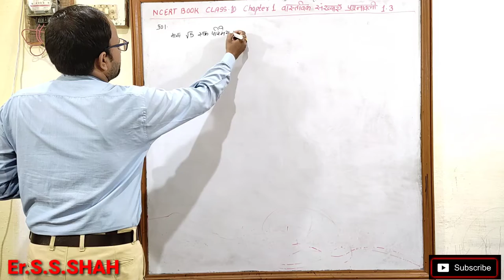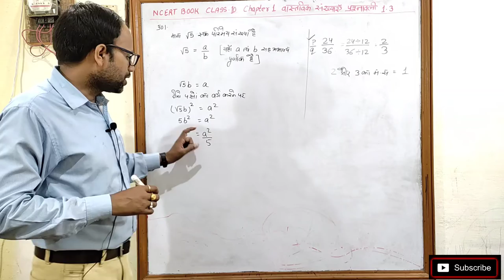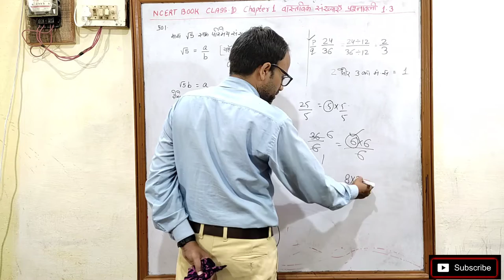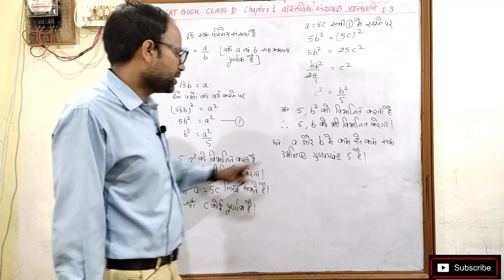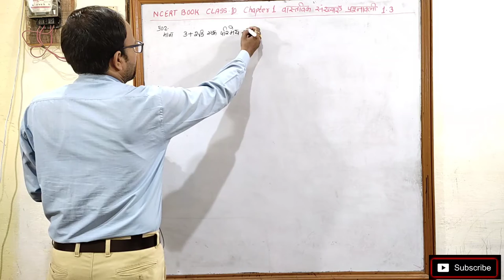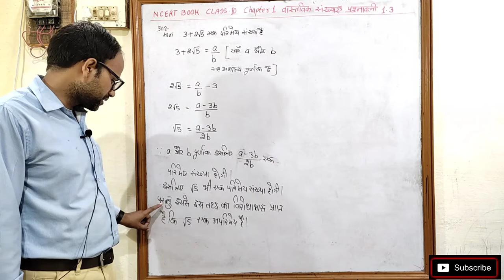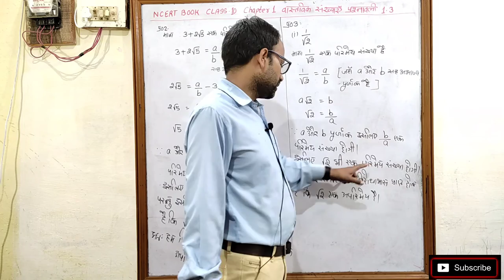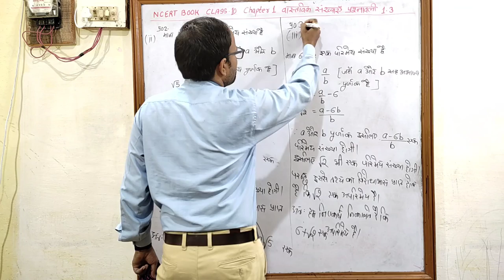वास्तविक संख्याएँ Real Numbers Class 10 Chapter 1 प्रश्नावली 1.3 NCERT BOOK हिन्दी माध्यम संपूर्ण हल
NCERT Book Class 10 chapter 1 प्रश्नावली 1.3
Real Numbers class 10 Chapter 1 Exe 1.3
वास्तविक संख्याएँ Class 10 Chapter 1 प्रश्नावली 1.3
Real Numbers
Real Number
Class 10 Real Numbers
वास्तविक संख्याएँ Class 10